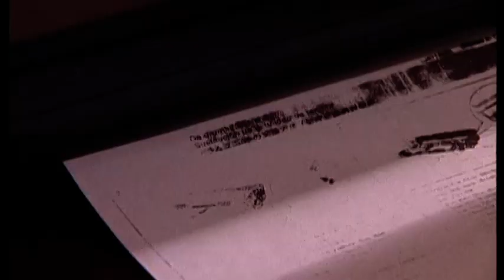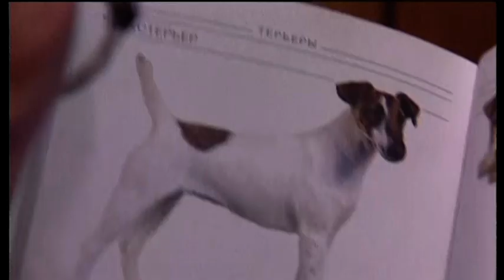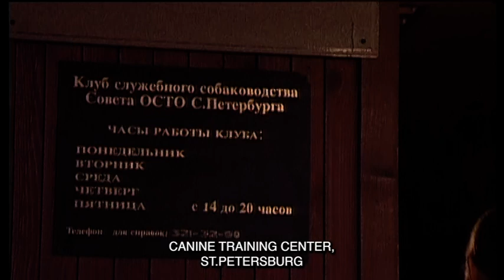EPS AGENCY. Episode 10. Season 1. Russian Series. Detective. English Subtitles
EPS Agency. Detective

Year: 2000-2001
Country Russia
Director: Dmitry Parmenov
Screenwriter: Yuri Epshtein (II)
Cameramen: Dmitry Kazakov, Stepan Kovalenko, Leonid Vasiliev
Composer: Sergey Shnurov
Artists: Leonid Karpov, Andrey Malykh, Vladimir Yuzhakov
Producers: Ada Staviskaya, Olga Maneeva
Actors: Igor Botvin, Taras Bibich, Maria Narutskaya, Natalya Burmistrova, Sergei Umanov, Sergei Kuznetsov, Natalya Kutasova, Oleg Levakov, Ekaterina Kuzmicheva, Elena Alexandrova, Daria Yurgens, Inna Slobodskaya, Valery Grigoriev (II), Alexander Koigerov, Anna Tabanina, Alexander Blok, Natalia Dmitrieva, Sergey Shelgunov, Lyudmila Kurepova, Vitaly Lyubsky, Nikolay Burov, Natalya Surkova, Regina Shchukina, Evgeny Chudakov, Alexey Oding, Andrey Zaitsev (II), Yuri Filippov (II), Stanislav Mukhin, Evgeny Merkuryev, Dmitry Zebrov , Ivan Stavissky, Valery Kozinets, Mikhail Luchko, Mikhail Razumovsky, Arthur Vakha, Olga Gagarina, Oleg Kulikovich, Alexander Troshin, Evgeny Karpov, Oksana Semyonova, Irina Tsvetkova, Olga Bashtovaya, Veronika Itskovich, Vadim Romanov, Denis Fedorovich, Alexander Andreev (III ), Natalya Indeikina, Olga Pavlovets, Svetlana Slizhikova, Ekaterina Dronova, Nikita Ustyuzhanin, Olga Belyavskaya, Roman Ageev, Sergey Shnurov
Production: Panorama, Luxfilm
Episodes: 16
Genre: adventure, detective, comedy
Filming location: St. Petersburg (Sphinxes and griffins on the University Embankment, Spit of Vasilievsky Island, St. Isaac's Cathedral, Building of the Twelve Colleges, Church of the Savior on Spilled Blood, Lopukhinsky Garden, St. Nicholas Naval Cathedral, Trinity Izmailovsky Cathedral, Adamini House, Stable Yard, Mikhailovsky garden, Monument to Krusenstern, Apartment building of Kavos, Kisses Bridge, Prince Vladimir Cathedral)
Related projects: NLS-2 Agency (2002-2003)

Two young men and a girl establish an agency to help people in unusual personal situations - NLS.
Initially, the heroes do not intend to engage in crime. They want to help people in their love affairs! They are not detectives! But often, a seemingly simple matter of the heart drags them into a completely criminal story. The opposite also happens: a case with a creepy beginning turns into a farce.